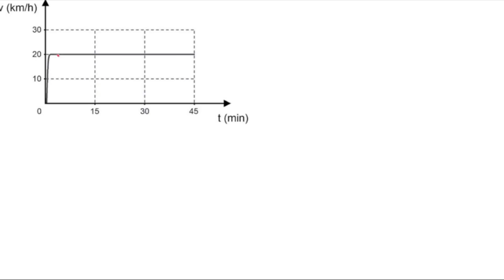ETEC - Vestibulinho 2018 - 2º Semestre - Física (Q 27)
Uma das formas de mobilidade urbana sustentável é o uso de bicicletas. O aumento da autonomia das bicicletas elétricas
tem chamado a atenção do mercado, que observa a crescente procura.

Um ciclista, movendo-se em um solo plano, sai de casa com sua bicicleta elétrica, desenvolvendo as velocidades indicadas no gráfico.